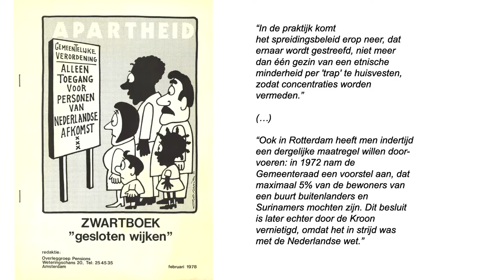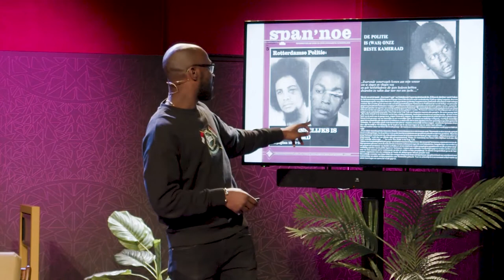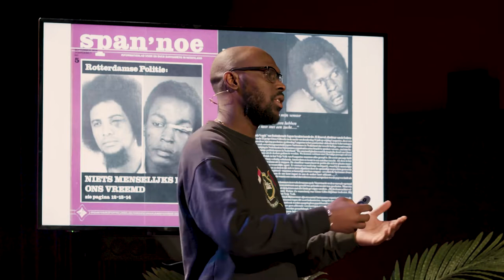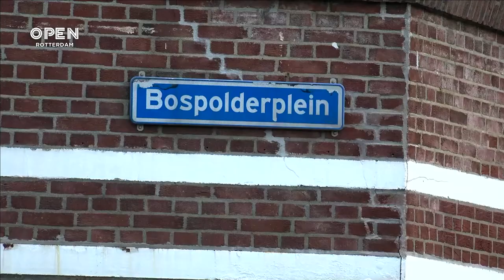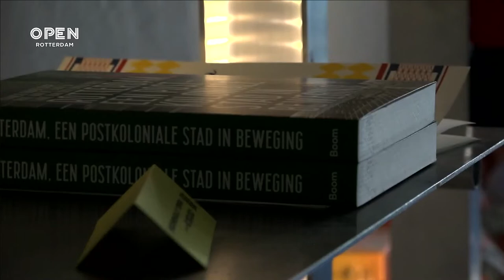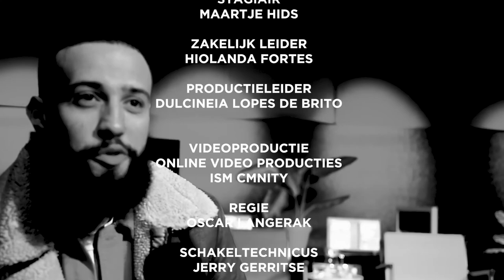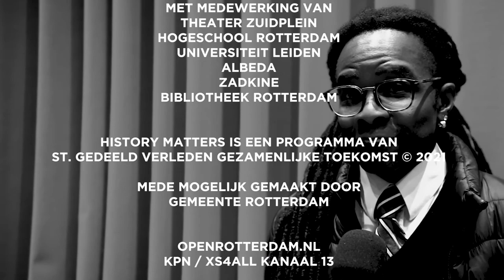Mitchell Esajas over verzet en het werk van the Black Archives | History Matters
Demonstraties, petities, activistische posts op social media. Verzet lijkt tegenwoordig overal. Maar hoe vertaal je activisme naar echte verandering? In een nieuwe aflevering van History Matters geeft Mitchell Esajas, antropoloog en medeoprichter van The Black Archives, een college over verzet en gaat hij in gesprek met presentatoren Giovanni Burke en Gijs Dreijer. Creative spirit Vieira Nkosi draagt voor uit werk dat hij eerder ten gehore bracht aan de president van Kaapverdië en koning Willem-Alexander.